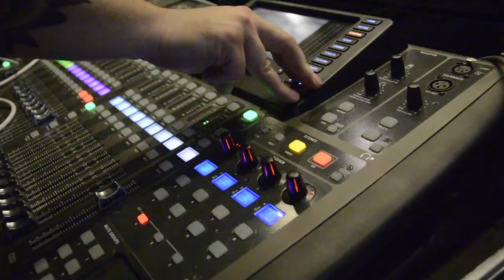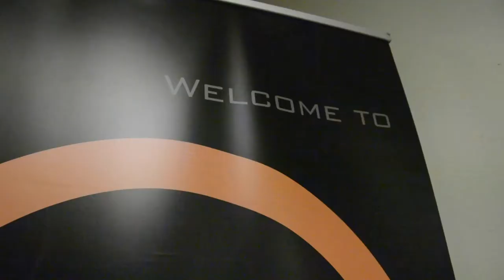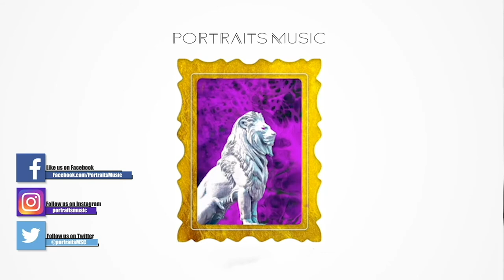Season 3 - Episode 2 - THE BOTTLE FLIP KING?¿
Welcome to Season 3 of our Vlog! Was a great weekend at First Hurst! Watch as we see who does the best bottle flip!

Follow @portraitsmusic

Always Faithful - Portraits Music